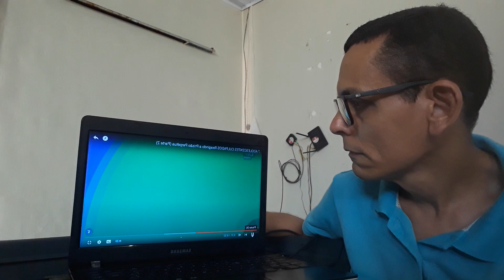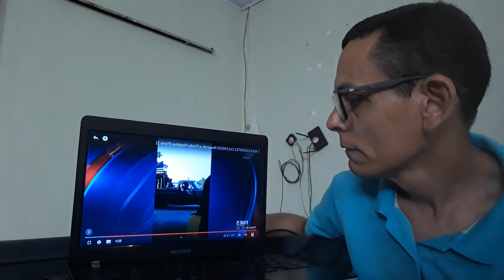7 Jovens Culpados Reagindo a Prisão Perpétua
7 Jovens Culpados Reagindo a Prisão Perpétua.